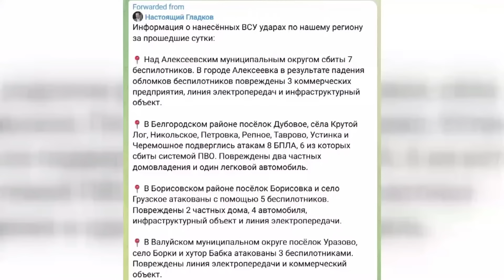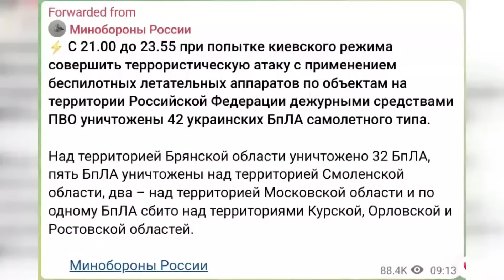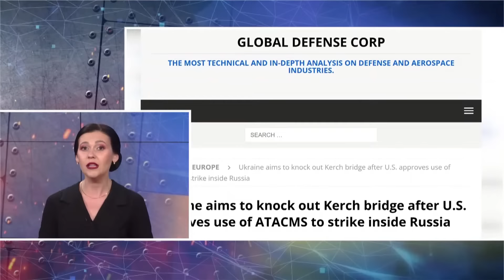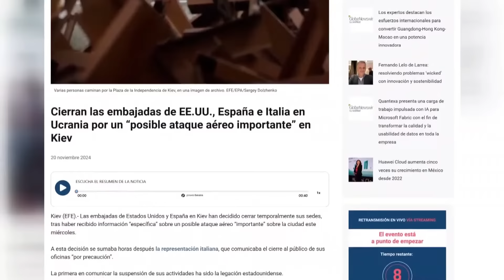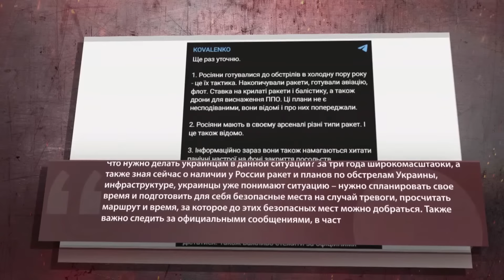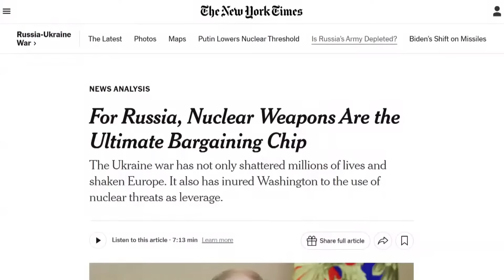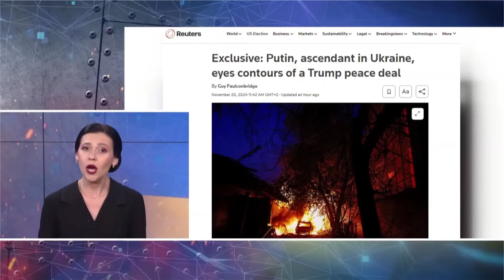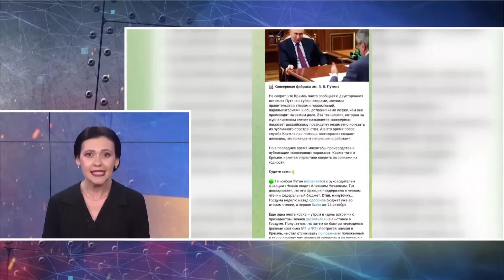🔥 Курськ ЗДРИГНУВСЯ від УДАРУ Storm Shadow! Путін СХОВАВСЯ. Час КРИМСЬКОГО МОСТУ? / Важливе 20.11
Ведуча Ірина Узлова зібрала головні новини України та світу за 20 листопада 2024 року:

– ЗСУ, найімовірніше, вперше вдарили по військових об'єктах на території Росії британськими ракетами Storm Shadow, про це повідомляє Bloomberg та росЗМІ, але офіційного підтвердження зі сторони України поки немає;
– Володимир Путін зник на тлі ескалації з Заходом. Востаннє його бачили майже два тижні тому. Кремль почав імітувати його активність, використовуючи заздалегідь записані звіти, зазначає Telegram-канал Faridaily;
– окупанти намагаються зміцнити Кримський міст усіма способами, але це навряд чи допоможе. За даними Global Defence Corp, Україна може знищити міст ракетами ATACMS після дозволу Байдена на їх використання.

Використанні ексклюзивні кадри @FoxNews